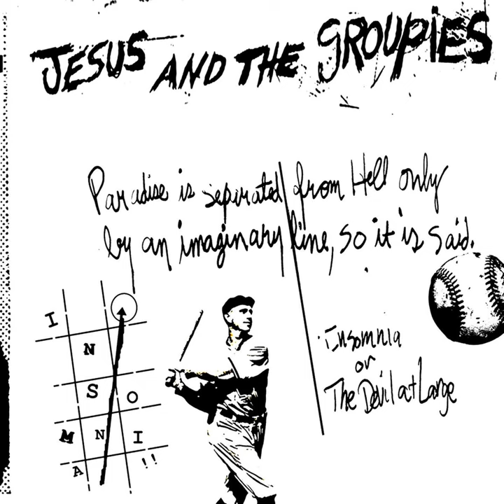Great Big Mouth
Great Big Mouth · Jesus And The Groupies · Marco Butcher · Luis Tissot

Insomnia